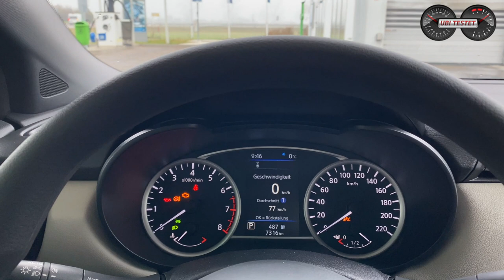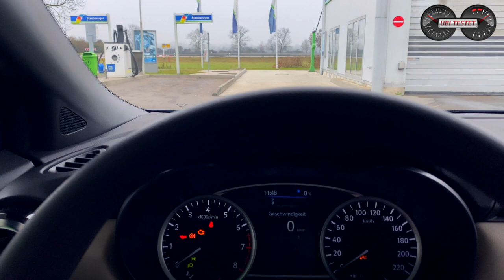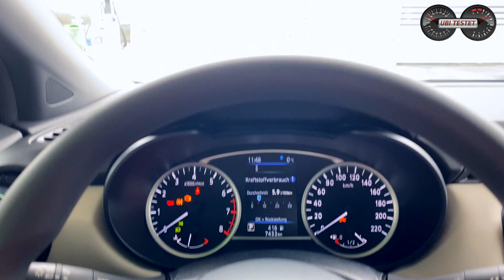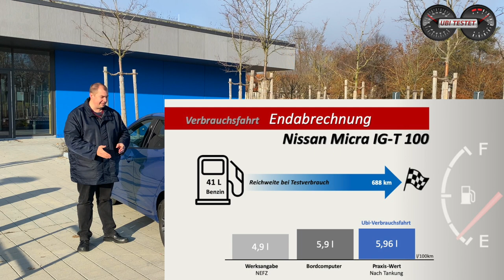Nissan Micra IG-T 100 XTronic - Kleinwagen mit Automatik empfehlenswert? Test - Review -Verbrauch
Ein Kleinwagen mit Automatik-Getriebe ist nur schwer zu finden. Wie wäre es mit dem Nissan Micra? Ich fahre für Euch den japanischen Kleinwagen mit 3-Zylinder Turbobenziner und stufenlosem Automatikgetriebe.

Wer einen Kleinwagen mit Automatikgetriebe sucht wird im dicht besiedelten Kleinwagen-Mileu nur eine überschaubare Anzahl an Fahrzeugen finden. Soll es dann noch ein moderner Motor und ein ebenso modernes Automatikgetriebe sein, ja dann kann man die verfügbaren Fahrzeuge fast schon an nur einer Hand abzählen ...
Ich schaue mir heute den Nissan MICRA in seiner 5. Produktgeneration für Euch an und fahre ihn als Nissan Micra IG-T 100 N-Way Xtronic.

Ich nehme Euch mit auf meine Verbrauchsfahrt und gebe Euch eine Zusammenfassung meiner Eindrücke mit dem Nissan Micra während meines Testzeitraums.
Fragen die ich mir in diesem Video u.a. stelle sind:
Kann man den Nissan Micra zum Kauf empfehlen?
Was verbraucht ein Kleinwagen mit Automatikgetriebe?
Was kostet der Nissan Micra?

Mein Testfahrzeug - Nissan MICRA IG-T 100 Xtronic N-Way:
EZ 4/2020
km: 7.600km
74kW / 100PS - 144 Nm
Stufenloses Automatikgetriebe
Leergewicht: 1.150kg
0-100km/h: 13,0s
Vmax: 177km/h
Länge/Breite/Höhe: 4,00m/1,74m/1,45m
Verbrauch lt NEFZ:  4,9 l/100km
Testverbrauch: 5,96 l/100km
Preis Testwagen: 18.880€

Kamera: Matthias Gill

Moderation: Matthias Gill

Nissan MICRA IG-T 100 Xtronic:
Kraftstoffverbrauch kombiniert 4,9 - 4,7 l/100 km; CO2-Emissionen 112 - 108 g/km gemäß Herstellerangabe